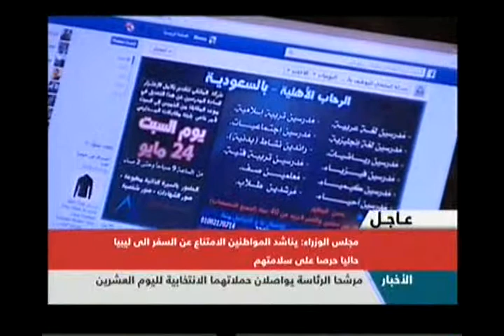بانوراما النيل الرابعة عصراً 22-5-2014 (3)